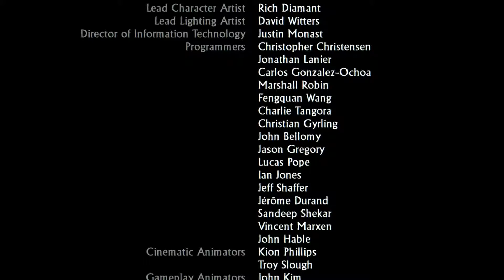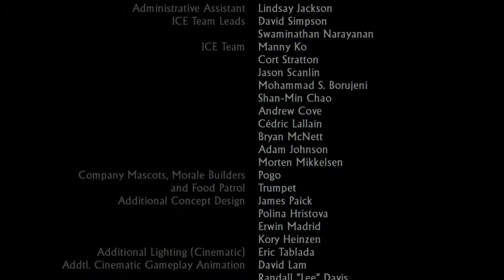Among Thieves (Let's Play Uncharted The Nathan Drake Collection) Part 16 Final